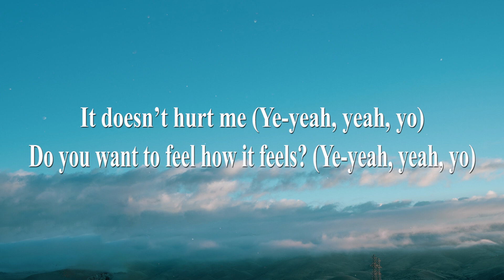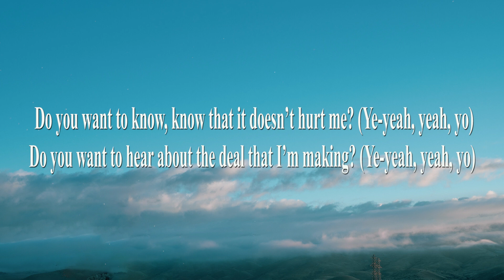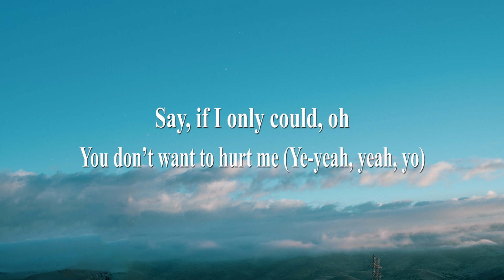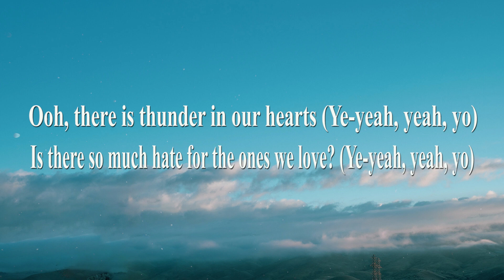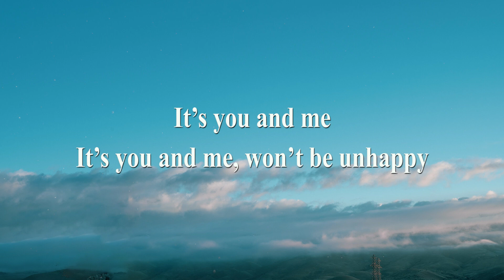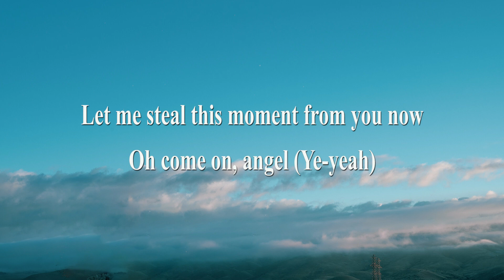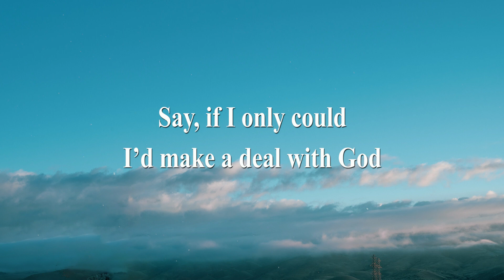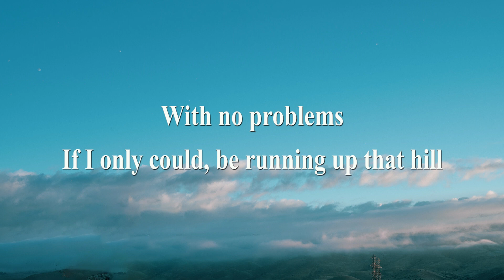Kate Bush - Running Up That Hill [Lyrics _ Lyric Video]